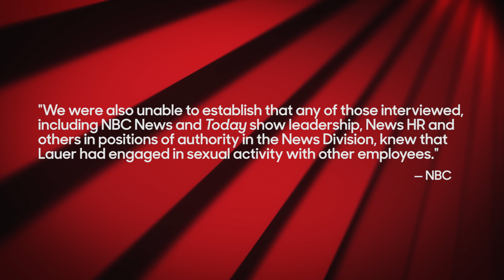NBC's Matt Lauer Investigation Shows "No Evidence" Leadership Received Complaints | THR News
NBC released results of its internal investigation stemming from the misconduct allegations that toppled 'Today' show star Matt Lauer last November.